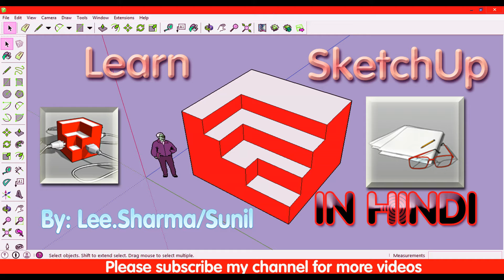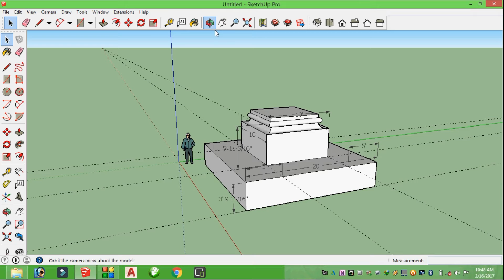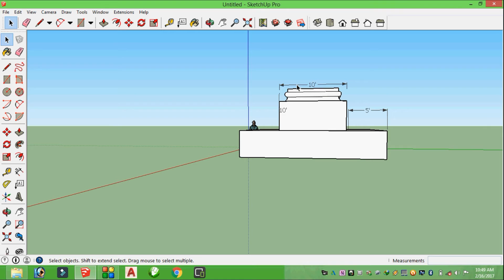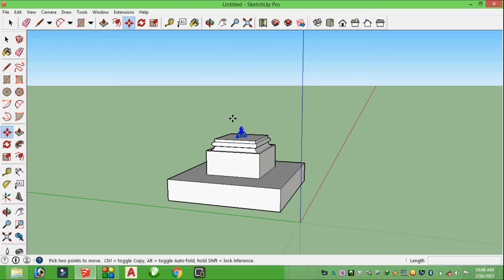SketchUp Part 13 How to use Make Group.स्केचअप सीखें हिंदी में।